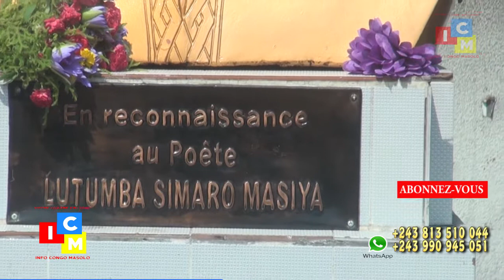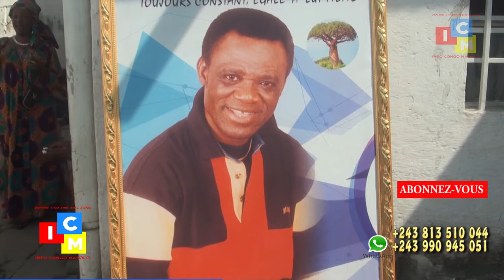KINSHASA MOBIMBA, LIBOTA PE MWASI YA POETE SIMARO LUTUMBA ,BALELI YE NA MOTEMA MOBIMBA